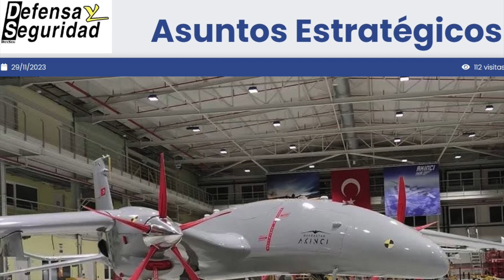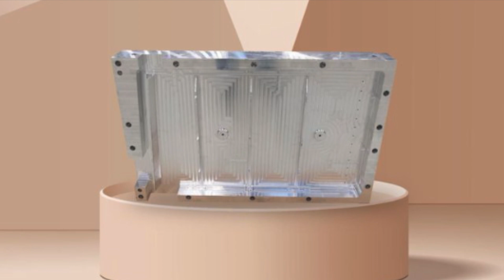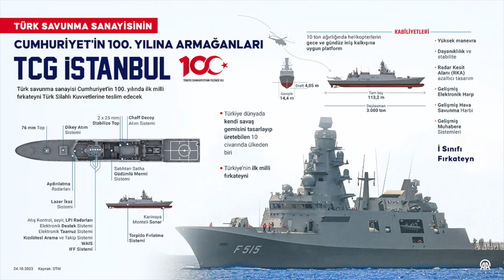İSRAİLLİ HAHAM ''TÜRKLER CANIMIZI SIKIYOR'' DEDİ !!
Arjantin Medyası:

Türkiye: Arjantin'deki savunma sanayisinin stratejik ortağı. Arjantin’e örnek olması gereken bir başarı hikayesi.

Türkiye'nin küresel ölçekte yükselen bir güç olarak yeni çok kutuplu jeopolitik satranç tahtasındaki yükselişi, Arjantin ve bölge ülkelerinin Türkiye ile yenilenebilir enerjiler, yeni teknolojiler ve savunma sanayine yönelik yeni bir ikili ve çok taraflı gündem oluşturmaları için tarihi bir fırsat sunmaktadır.

Ukrayna savaşı Türk insansız hava araçlarını ya da insansız hava araçlarını meşhur etti; bunlar Türkiye'nin gelişen askeri sanayisinin sembolleri olarak uluslararası medyada hızla vitrine çıktı.

00:00 KONU BAŞLIKLARI
00:19 ARJANTİN MEDYASI
03:14 HAHAM
05:45 SOSYAL MEDYA